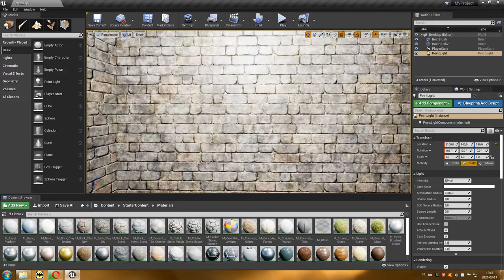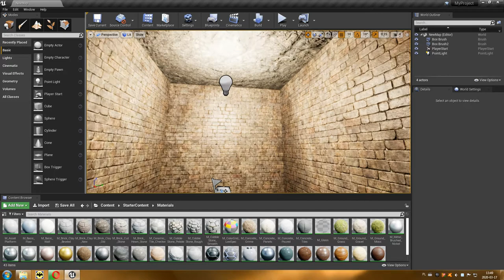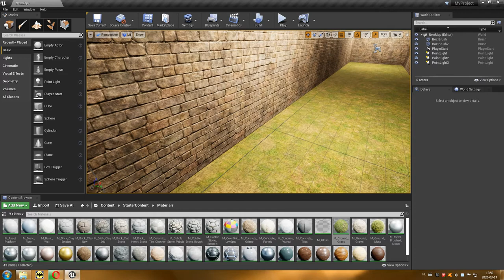11 Projektowanie Poziomów - Temperatura barwowa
Dodawanie do lochów odpowiedniego otoczenia kończy przygodę z tym poziomem gry w jedenastym odcinku kursu.
Dlaczego cieplejsze światło ma niższą temperaturę?
Jeżeli przyjrzymy się płomieniowi zapałki jest on żółty, natomiast palnik gazowy osiągający wyższą temperaturę i ma płomień niebieski.
Podobnie świeca przy knocie ma większa temperaturę więc jest niebieska, natomiast jej dalsza cześć płomienia jest żółta.
Ta sama zasada obowiązuje w gwiazdach. Gwiazdy chłodniejsze mają żółty kolor, cieplejsze - niebieski.
Może to się zmienić gdy się poruszają, bo wtedy dochodzi efekt Dopplera, który zmienia odbieraną przez nas długość fali.

plik PP-NewMap.rar

Aby dodać ją do projektu wystarczy rozpakować archiwum do katalogu z projektem np. "c:\MyProject\", a projekt musi posiadać Starter Content.
Wszelkie prawa zastrzeżone, materiał do wykorzystania tylko na potrzeby kursu.